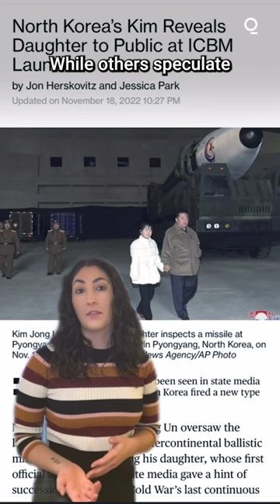North Korea’s Kim Jon Un Reveals Daughter at ICBM Launch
North Korean leader Kim Jong Un oversaw the launch of a “new type” of intercontinental ballistic missile and brought along his daughter, whose first official appearance in state media gave a hint of succession plans in the Cold War’s last continuous family dynasty.

Kim, who himself had been absent from public view for about a month, was shown in the country’s main newspaper Rodong Sinmun in photos with his daughter, including one where they hold hands and walk in front of the missile as it sits on a launcher. The ICBM launch on Friday came after Pyongyang warned the US to halt allied military drills in the region or face retribution.

The state’s official Korean Central News Agency said Saturday that Kim was present at the test site with “his beloved daughter and wife” in order to “personally guide the whole course of the test-fire.”

KCNA said the Hwasong-17 ICBM was launched at Pyongyang International Airport and traveled at a maximum altitude of 6,041 kilometers (3,753 miles) for 999 kilometers before landing in waters to the east of the country. The flight data from North Korea was in line with numbers released by South Korea and Japan, which added the missile had an implied range of more than 15,000 kilometers — enough to reach the US.

The latest test underscored the challenges the Biden administration faces in trying to slow down Kim’s atomic ambitions. The North Korean leader is finding space to ramp up provocations and conduct tit-for-tat military moves against the US and its allies as Biden focuses on Russia’s war in Ukraine. Russia and China, two long-time partners of North Korea, have veto power at the UN Security Council and have shown no interest in punishing Kim with extra sanctions.